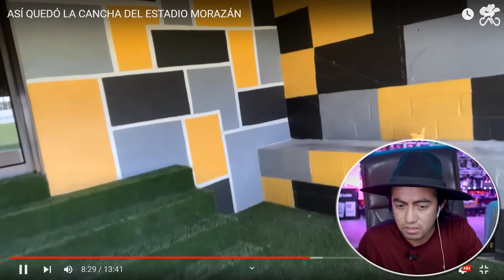Inauguran el Estadio Morazán en San Pedro Sula, Mexicano Reacciona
HOLA! Soy Mister Krax o mexicanoreacciona acompáñame a conocer desde dentro como quedo la bombonerita, es decir el estadio Morazán en honduras ¡¡Gracias por compartir!!
Canal oficial Diario Deportivo:
Canal Feisal Rishmawy:
CAPÍTULOS:
0:00 Introducción
0:58 Reacción
11:40 Conclusión